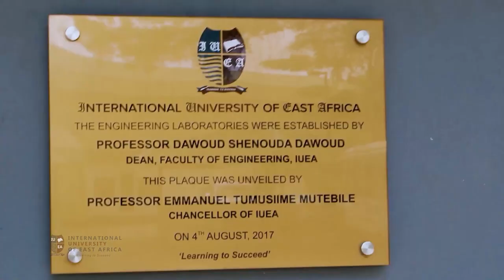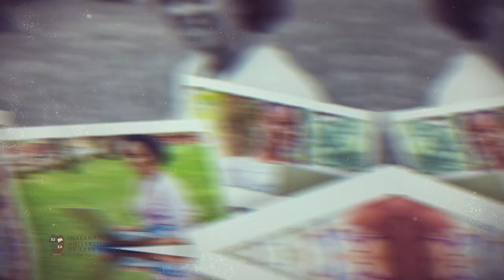The Technological University of Choice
IUEA is the leading Technological University in Eastern and Central Africa. We have been chosen by students from various countries across Africa as their favourite.

The Coronavirus Pandemic has disrupted education systems around the world, therefore we bring you IUEA OnlineU. Get started with your education today.